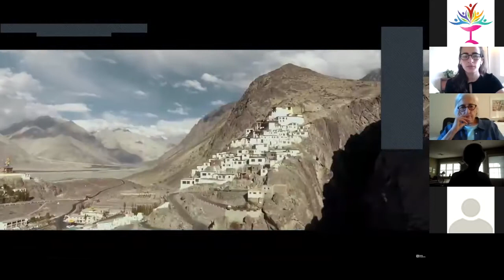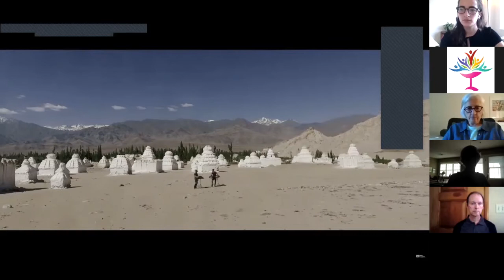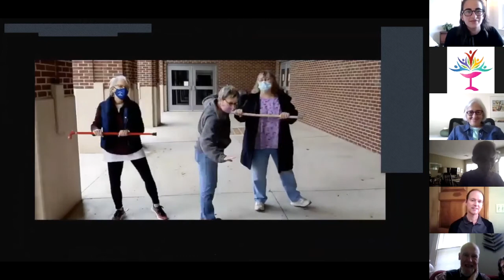6/10/21 Vespers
Our ministerial intern, Jenna, leads a vespers service about story and discernment.

Visit us at uuneedham.org, or on social media (Facebook, Instagram, and Twitter) @uuneedham. Support our ministries by donating online at our website, uuneedham.org. CCS WORSHIPcast Streaming License for church internet song performances